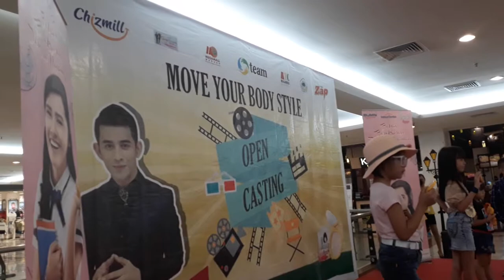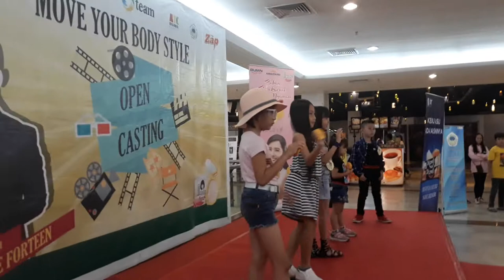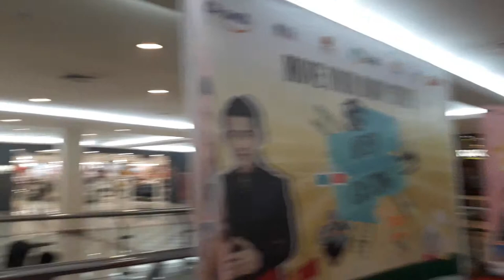Move Your Body Style . . Bintang Tamu ONE FORTEEN di MALL MEGAMAS MANADO .(3)